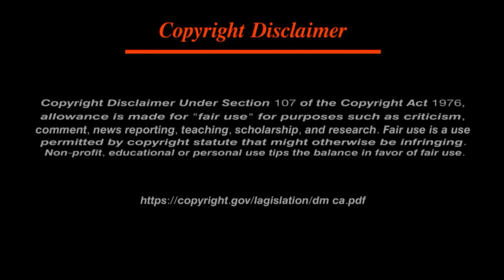সবার সামনে গরুটি যা করলো. দেখে অবাক হয়ে যাবেন আপনিও.....। মহাবিশ্ব MohaBisso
আমাদের নতুন ইউটিউব চ্যানেল। লিংক।

Music credit...